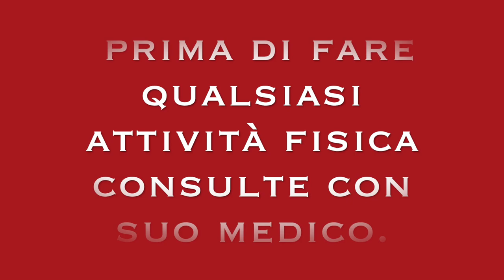ESERCIZI DA FARE A CASA? ESERCIZI ISOMETRICI FORZA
Ciao amici oggi condivido con voi questi 3 esercizi di isometrici.

Gli esercizi isometrici consistono nell’effettuare contrazioni muscolari statiche.

3 esercizi isometrici che ti aiuta a tonificare, addome, gambe e braccia esercizi efficace per ottenere forza e resistenza da casa.
isometria in 3 esercizi efficace da fare a casa

forza esplosiva esercizi.

esercizi di potenziamento muscolare.